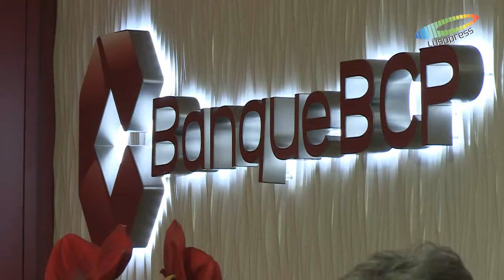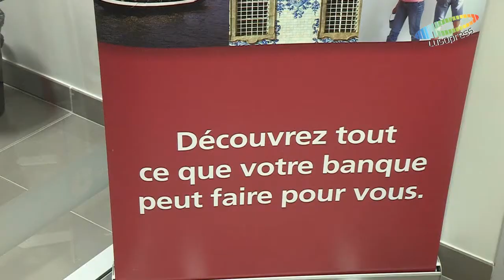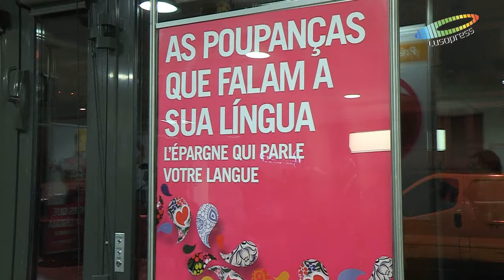Banco BCP inaugura mais uma agência em Saint-Maur